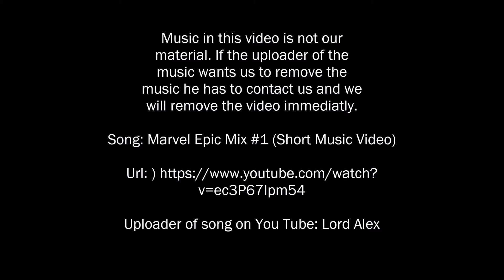Limited Edition - Live Streaming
This is an announcement video for Limited Edition. We will be uploading videos randomly. So check the channel everyday.

Creator: Nicolò Agius Muscat
Editor: Nicolò Agius Muscat

Music uploaded on you tube by: Lord Alex